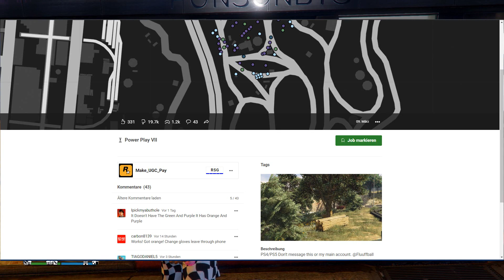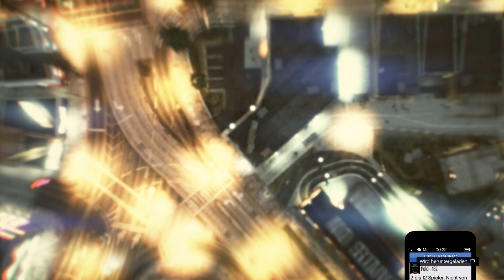PATCHED(Afterpatch)Lila und Orange Jogger Inkl. Helme bekommen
✅ Zockerbeast91 ✅

Mein Kanal hat natürlich noch viel mehr zu bieten, z.b fall Guys Monopoly und samstags ist Community Day.